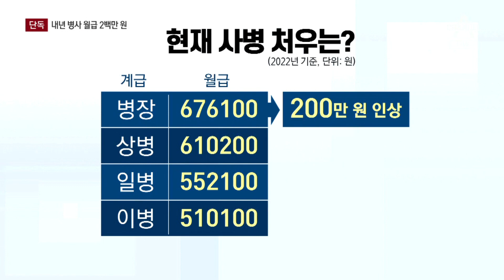[단독]尹 공약 ‘병사 월급 200만 원’…내년에 올린다 | 뉴스A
[단독]尹 공약 ‘병사 월급 200만 원’…내년에 올린다

'병사 월급 200만원'은 윤석열 당선인의 한줄 공약이었죠. 현재 논의 중인 국정과제에 포함돼서 내년 예산에 반영하는 방안이 추진 중입니다. 이렇게되면 내년부터 지급이 가능합니다. 이현수 기자의 단독 보도입니다.

〈평일〉
08시 50분 김진의 돌직구 쇼
12시 00분 뉴스A 라이브
17시 20분 뉴스TOP10
19시 00분 뉴스A

〈주말〉
12시 10분 토요랭킹쇼·뉴스A 라이브
19시 00분 뉴스A

〈평일〉
08시 00분 라디오쇼 정치시그널 (유튜브 라이브)
08시 50분 김진의 돌직구 쇼
10시 20분 김진의 더라방 (유튜브 라이브)
12시 00분 뉴스A 라이브
15시 50분 강력한 4팀
17시 20분 뉴스TOP10
19시 00분 뉴스A

〈주말〉
12시 00분 토요랭킹쇼·뉴스A 라이브
17시 40분 뉴스TOP10
19시 00분 뉴스A